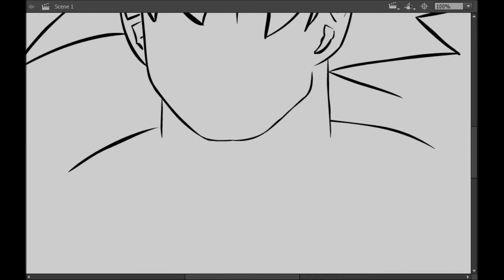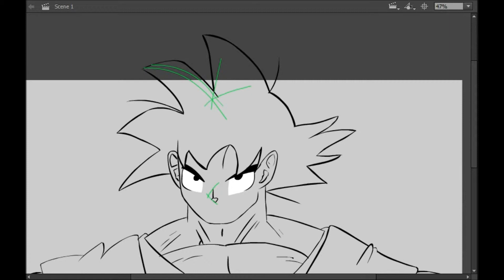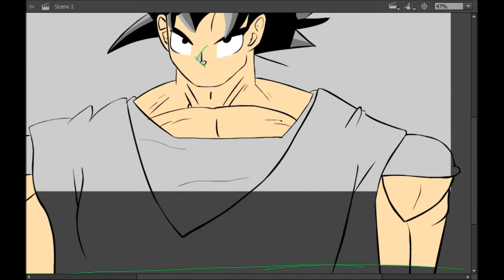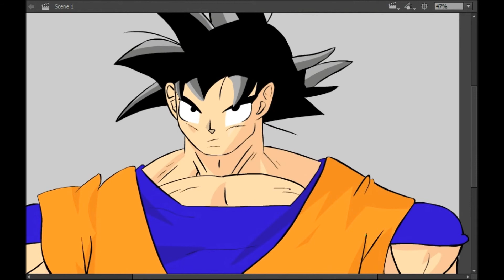Drawing-Goku (Dragon Ball Z-Goku) [Deadtuna]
Picture is on a FB page. Just download it there.

Artist: Zmist
Track: Split Horizon